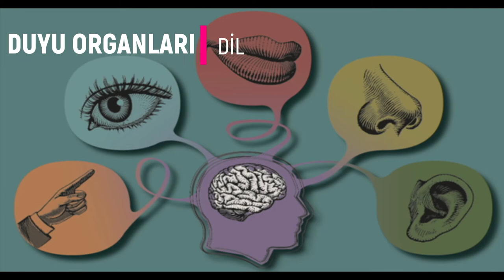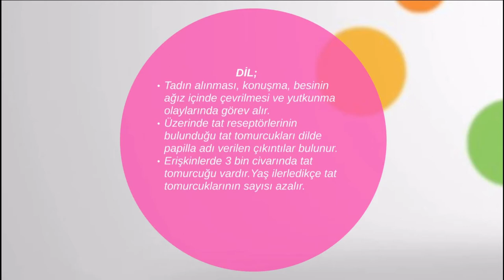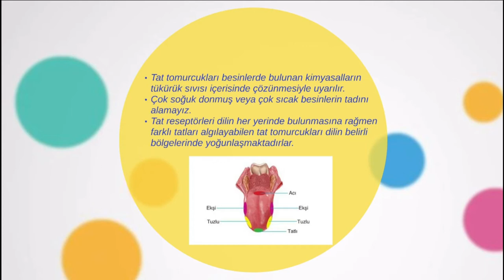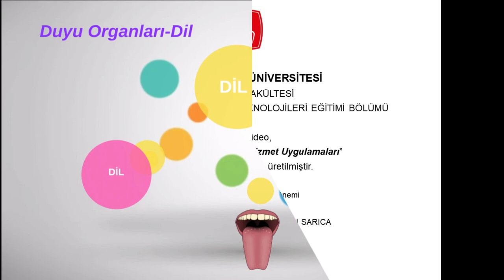Biyoloji - Duyu Organları (Dil)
Hazırlayan: Ayşenur Kasapoğlu